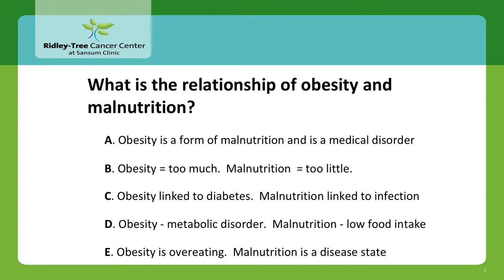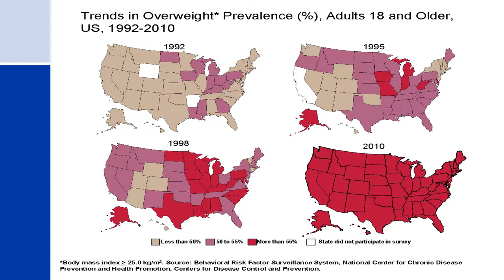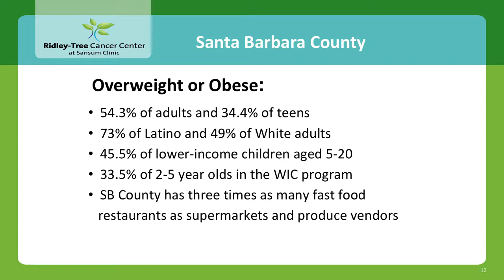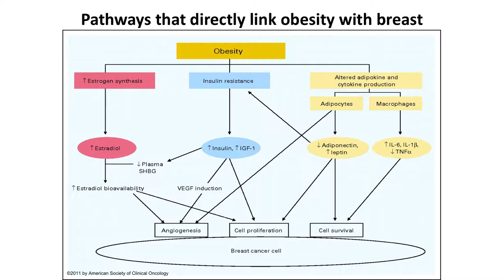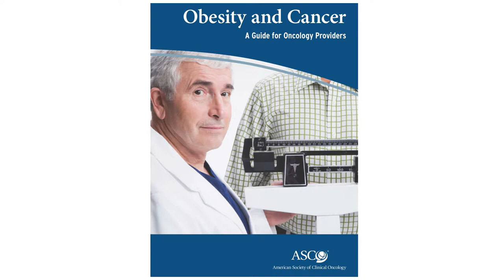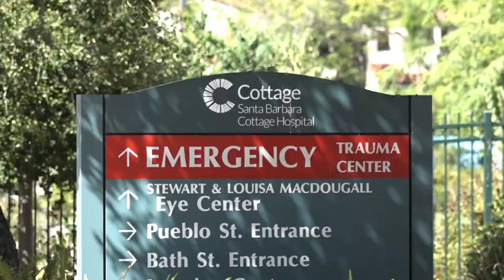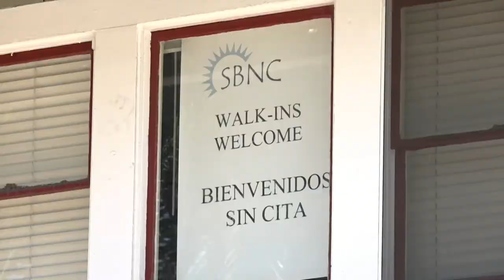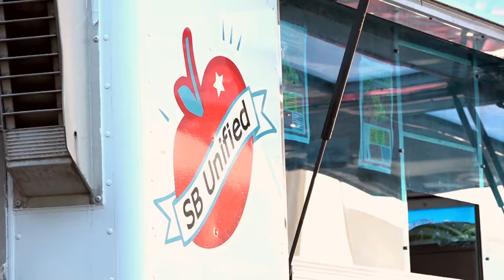Malnutrition and Malignancy – Oncology Nursing Symposium 2017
Cottage Health Oncologist and Hematologist, Frederic Kass, MD, shares research on the links between malnutrition, obesity, and cancer.

Presented at the 2017 Oncology Nursing Symposium on October 27, 2017 in Santa Barbara, CA. To learn more about how Cottage Health works to fight cancer,